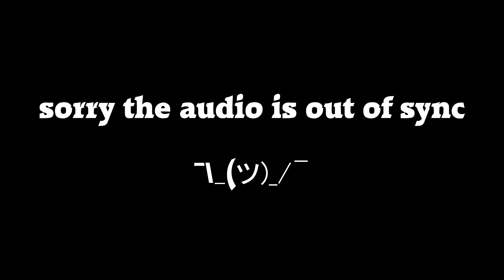Is That A Sword In Your Pocket? ⚔ Or Are You Just Happy To See Me 😂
Sorry the audio is out of sync!

Trying out more VR Games with the Quest 2! Wanna see more Blade & Sorcery or just more VR content in general?